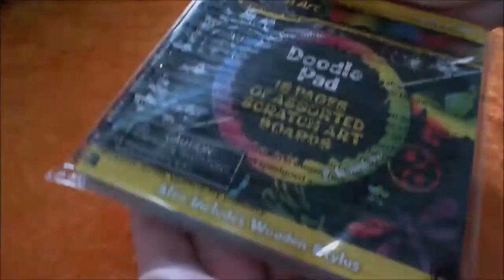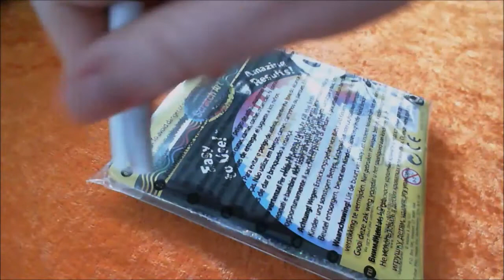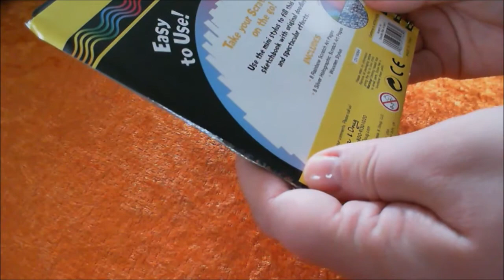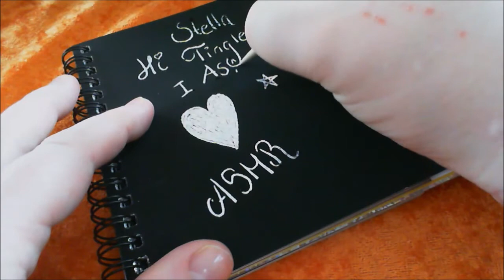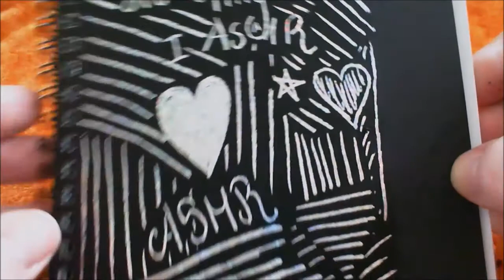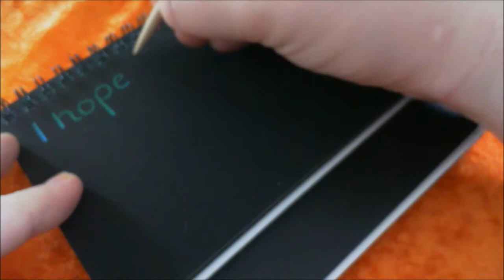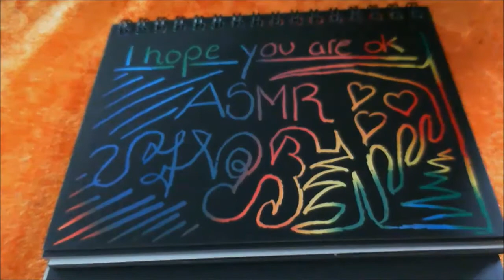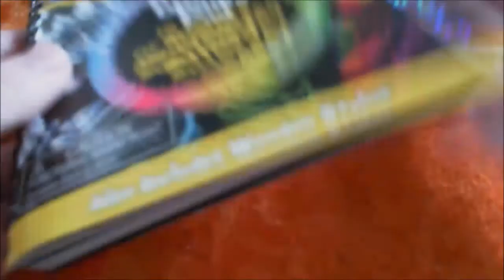ASMR scratch art (no talking)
Hi everybody and happy weekend (:
Turn down the volume for this video, if you don't like it loud. I don't know why I didn't edited so it was lower. So make sure to do that.
Also, I was filming in my livingroome, and the white noise is quiet clear, (it's my refrigerator you can hear) sorry about that, but as I've mentioned before, I'm so bad at all the technique stuff, lol.

I bought this cool doodle pad, because I thought and hope you will enjoy seeing my doing some scraping.
Triggers you will hear is crinkle, sticky, some finger sounds and scraping sounds.
Enjoy, relax and tingle.